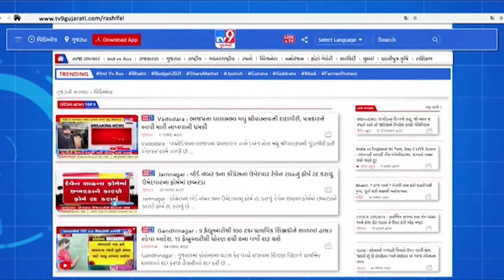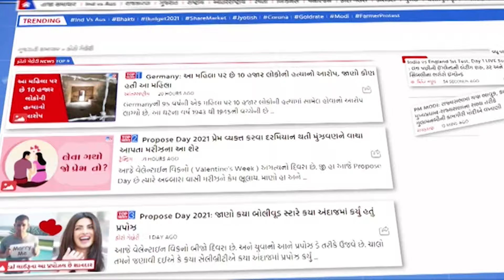Weather Forecast: ગુજરાતનાં શહેરોમાં કેવું રહેશે હવામાન ? | Gujarat Rains | Cold Wave